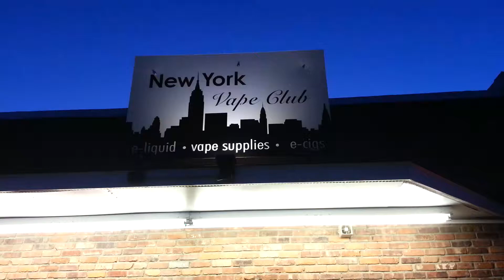Virtual tour of New York Vape Club in New Paltz NY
Just in case you haven't made it in yet.  Here's a quick look at shop.